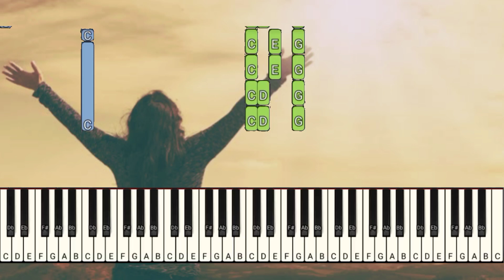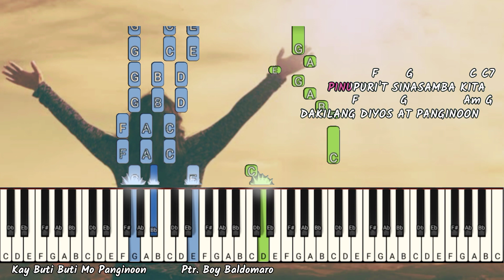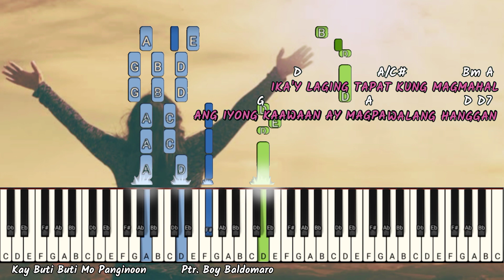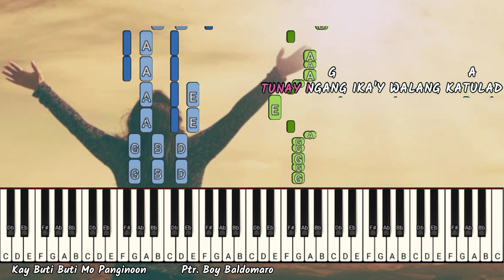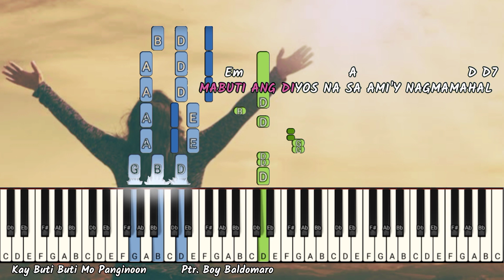Kay Buti Buti mo Panginoon - Piano Tutorial with Chords | Karaoke | Minus one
Composer : Luis Baldomaro
Album : Kay Buti Buti Mo Panginoon

Enjoy playing with Karaoke/Chords

INTRO: C

VERSE1:
C G/B Am G
 KAY BUTI-BUTI MO, PANGINOON
F G
SA LAHAT NG ORAS, SA BAWAT ARAW
 IKA'Y LAGING TAPAT KUNG MAGMAHAL
 Dm G C
ANG IYONG KAAWAAN AY MAGPAWALANG HANGGAN

C

 CHORUS:
F G C C7
 PINUPURI'T SINASAMBA KITA
 F G Am G
 DAKILANG DIYOS AT PANGINOON
 F G
 TUNAY NGANG IKA'Y WALANG KATULAD
Em Am
 TUNAY NGANG IKA'Y DI NAGBABAGO
 MABUTI ANG DIYOS NA SA AMI'Y NAGMAMAHAL

VERSE1:
 D A/C# Bm A

 CHORUS:
PINUPURI'T SINASAMBA KITA
G A Bm A

PINUPURI'T SINASAMBA KITA
G A
 F#m Bm
 Em A D
 G A
 F#m Bm
Em A D Bm
 Em A D
D